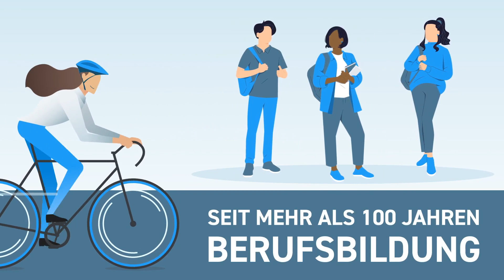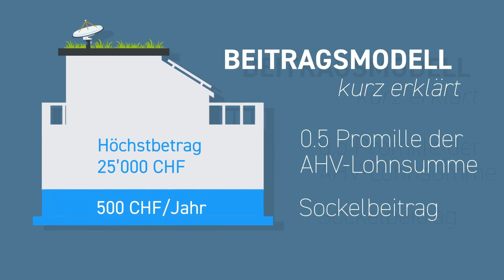Swissavant führt ein neues, gerechteres Beitragsmodell ein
Die Mitglieder von Swissavant profitieren seit Jahren und haben Dank der massgeschneiderten Angebote einen Vorteil gegenüber der Konkurrenz ...

Swissavant baut sein Angebot an Dienstleistungen permanent aus und nun ist die Zeit reif, das veraltete Beitragsmodell zu ersetzen.

Zukunft heisst bei Swissavant, ein gerechtes, transparentes und faires Beitragsmodell einzuführen.

Besonders soll es gerechter zugehen⚖️: Kleine Unternehmungen sollen vom Branchenkollektiv unterstützt werden – ganz im gut schweizerischen Sinne, transparent und nachvollziehbar.

Wie genau das aussehen wird, das erfährst du im neuen Video der Swissavant - viel Spass! ▶️

💬 Hat Ihnen unser heutiges Video gefallen? Lassen Sie es uns in den Kommentaren wissen!

Willkommen bei Swissanimate Erklärvideo - Animationsvideo - Wir erstellen aus Ihren Ideen, Projekten und komplexen Sachverhalten ein einfaches Erklärvideo 🎬

Sind Sie es auch leid, sich stundenlang eine aussagekräftige und verständliche Beschreibung für Ihr Angebot auszudenken, welche dann am Ende trotzdem nicht richtig bei Ihren Kunden ankommt? Dann versuchen Sie es doch mit einem Erklärvideo von Swissanimate.ch!
➡️ Wir kreieren für Sie spannende Videos, um Ihre Produkte und Dienstleistungen effektiv zu kommunizieren und Ihre Firma noch erfolgreicher zu machen.
Ihr persönliches Video ist nicht nur rund um die Uhr aufrufbar, sondern auch für Suchmaschinen höchst relevant.

Durch die Verwendung von Firmenfarben, Logos und Grafiken ist es nicht nur erfolgreicher als lange Texte, sondern bleibt der Zielgruppe auch besser in Erinnerung.
Haben wir Ihr Interesse geweckt? Überzeugen Sie sich auf unserem Kanal von unseren Erklärvideos, den zahlreichen Beispielprojekten oder besuchen Sie gleich unsere Website swissanimate.ch!
➡️  Wir erstellen aus Ihren Ideen und Ansätzen in kürzester Zeit ein einfaches und verständliches Erklärvideo

📍 Hochwachtstrasse 36
     CH-6312 Steinhausen